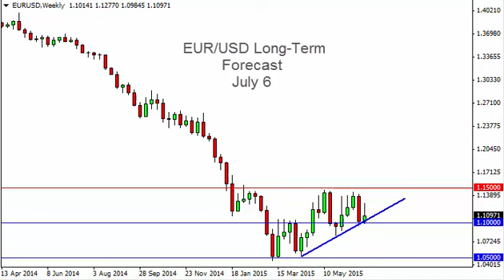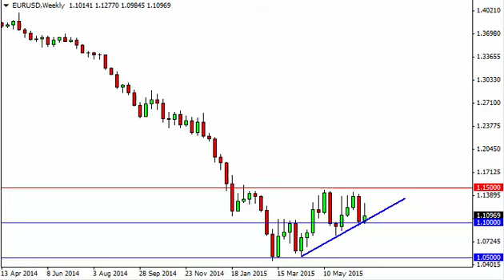EUR/USD Forecast for the week of July 6 2015, Technical Analysis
- July 6 2015 currency weekly technical analysis for the EUR/USD pair.Find more information about Forex News Forex Technical Analysis Forex Fundamental Analysis and Forex Brokers on FX Empire